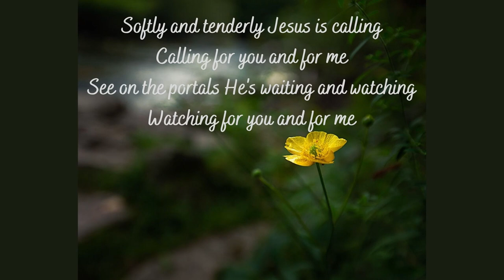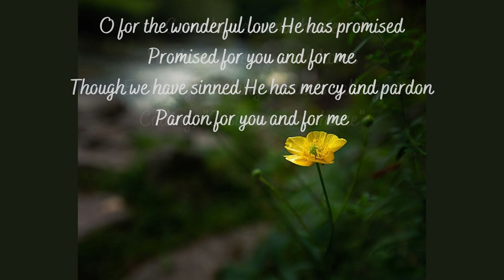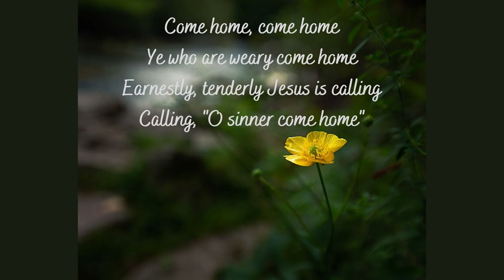Softly and Tenderly Jesus Is Calling - Piano Solo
By Will L. Thompson; Arranged for piano solo and performed by K.L. Phillips. Sheet music is available at Sheet Music Plus and at Sheet Music Marketplace
Thank you to Daniel Phillips for the lovely image.